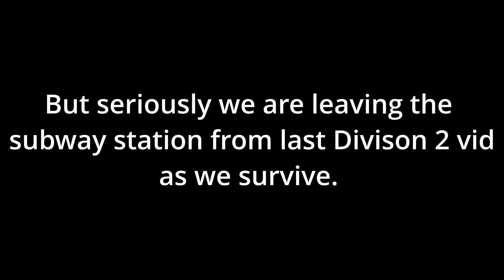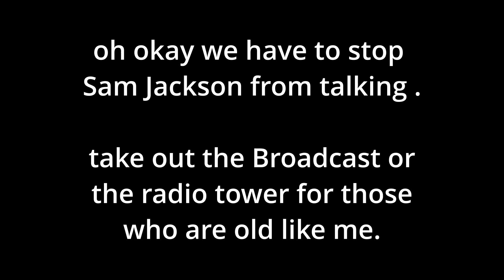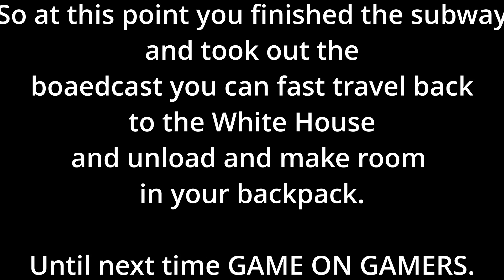The Division 2 - TAKING OUT THE RADIO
After gun fighting in the subway we are taking the fight above ground to stop the broadcast...in fun fashion.